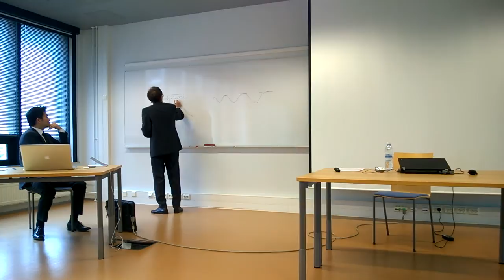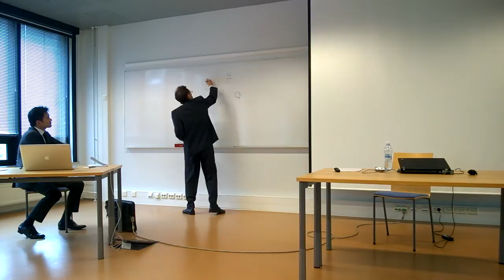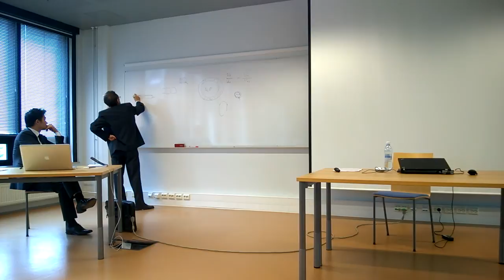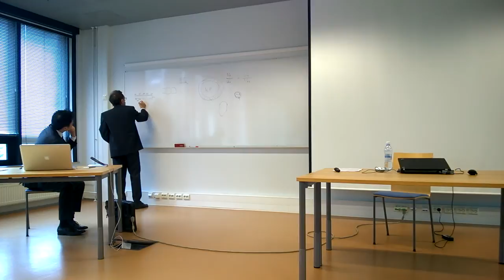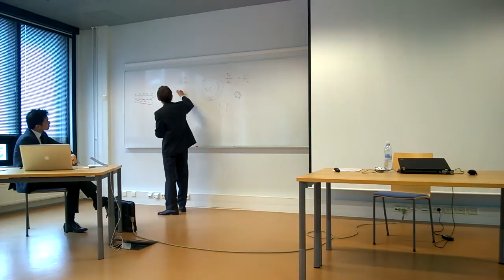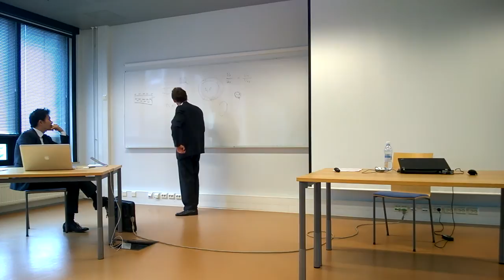Gianmario Scotti: Thesis defence in MEMS, microfluidics and micro fuel cells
Gianmario Scotti's doctoral thesis defence, held on the 9th of May 2014. The opponent was Prof. CJ Kim.

The scientific articles discussed during this thesis defence were:

"Silicon nanograss as micro fuel cell gas diffusion layer"

"Integration of carbon felt gas diffusion layers in silicon micro fuel cells"

"Picosecond laser ablation for silicon micro fuel cell fabrication"

Near the end of my defence I am referring to formulas for scaling of pressure vessels.